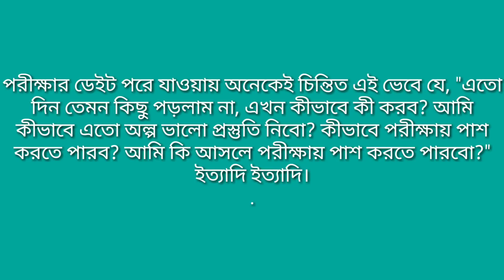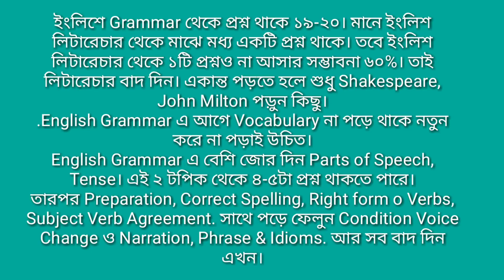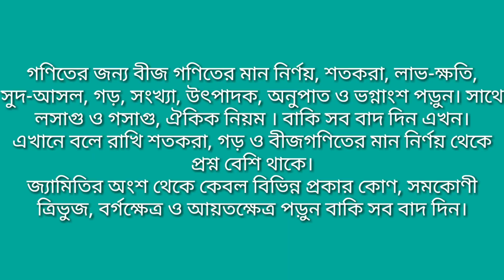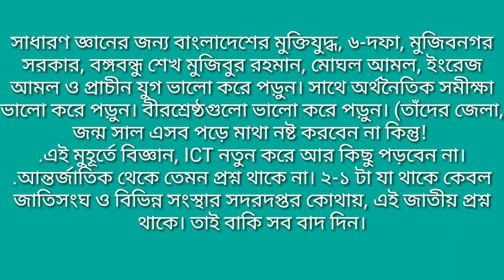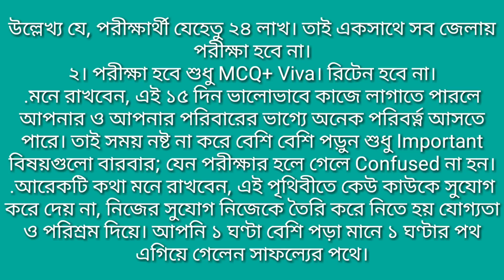প্রাইমারী স্পেশাল শর্ট সাজেশন ১০ দিনে যেভাবে পড়লে টিকতে পারবেন,দেখে নিন।। Primary suggessio.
প্রাইমারী স্পেশাল শর্ট সাজেশন ১০ দিনে যেভাবে পড়লে টিকতে পারবেন,দেখে নিন।।